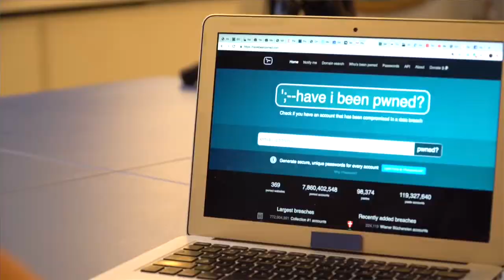Password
A Caccia di Bufale - edizione 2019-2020